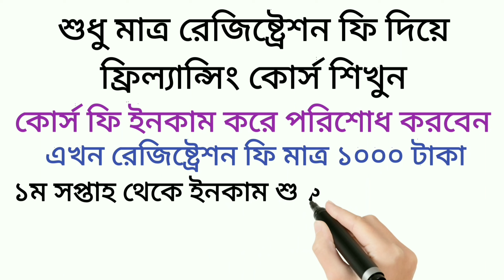Freelancing Course Registration is going on | Tk. 1000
Freelancing Course Registration is going on
Freelancing Course Registration is going on @FreelancerNasim